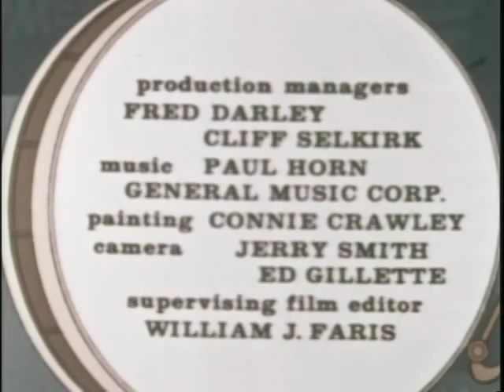The New Three Stooges The Littlest Martian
Moe, Larry, and Curly Joe's neighbor, Billy gets a video camera from his parents. He invites his friend Johnny over to play a prank on the Stooges by broadcasting a video of a martian invasion.